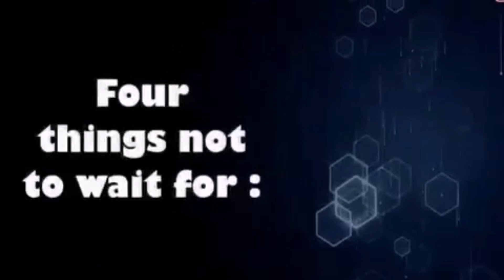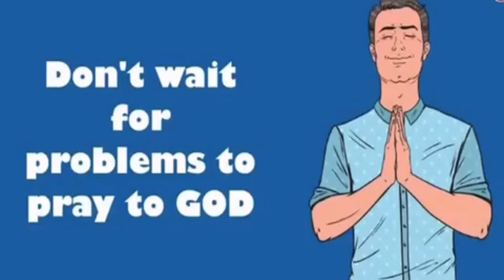HEALTH IS WEALTH | Important Things To Check Often.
THINGS TO CHECK OFTEN/HEALTH IS WEALTH.